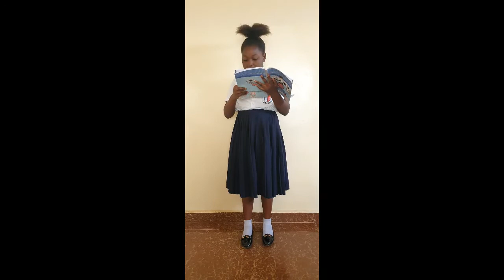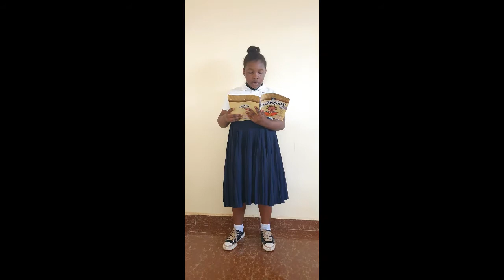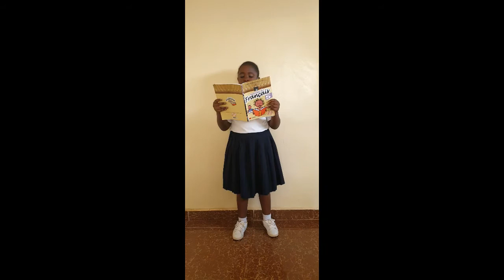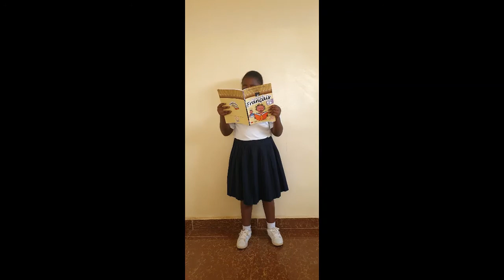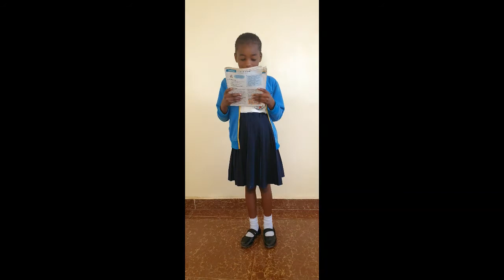On s'essaie à la lecture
RDC Groupe scolaire Arche de Noé